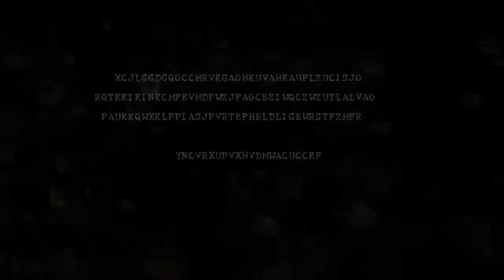Resident Evil 5: Cattle Prod | Guia de Troféu / Conquista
Para mais conteúdo de Troféus🏆/Conquistas, Dicas & Gameplays.

Valeu! =)